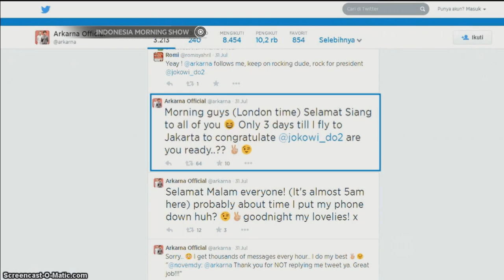Talkshow Matt Arkarna, Sabina Dan Karina - IMS